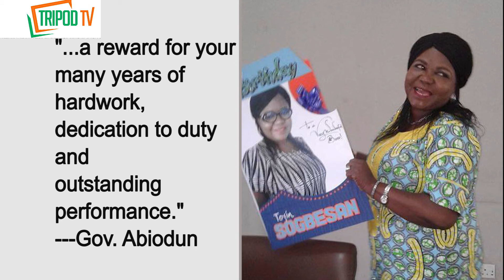Governor Abiodun names Toyin Sogbesan as OGBC General Manager